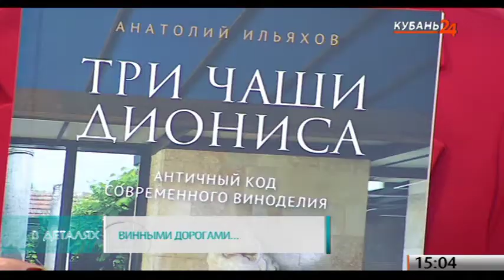Евгений Демченко: формат винных фестивалей хорошо зарекомендовал себя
Гости программы «В деталях»  — замначальника отдела министерства курортов, туризма и олимпийского наследия Краснодарского края Евгений Демченко и руководитель экскурсионного отдела агротуристического комплекса «Шато Пино» Юлия Школьная.
Фестиваль «Винные дороги Боспорского царства» пройдет 5 июня в поселке Сенной Темрюкского района. Именно там, где более 2 тыс. лет назад стоял город Фанагория — азиатская столица Боспорского царства. Именно эпохой Боспорского царства и был дан старт истории развития культуры виноградарства и виноделия на территории России. В этот раз организаторы фестиваля приглашают познакомиться с античной историей Таманского полуострова, продуктами местных фермеров, традициями народного творчества и декоративно-прикладного искусства. Как пройдет фестиваль, кого привлекают такие мероприятия — все подробности рассказали гости.